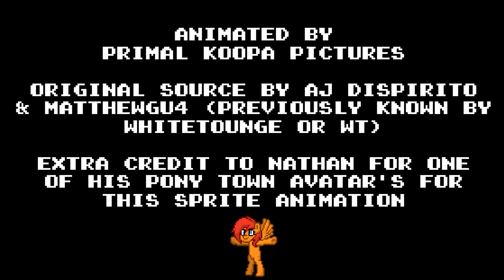Misc - 24 seconds THE GREATEST SEQUEL [The Sprite Animation]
The Greatest Sequel known to man, more than 24 seconds entirely!
Embark on a pointless quest to do whatever it is the three would do.

[No seriously, it's more than 24 seconds, it's 1 minute & more, so I don't get why it's a sequel, but, whatever, I'm not gonna question anymore]

Intro Credits (old):
Sprites: Wayfoward, Nintendo, RidgeTroopa, JaizKoys, Sega, Disney, Level Up, GalaxyTrail, Shadow624, Cyberwolf, Shane Toner, Mark Haynes, AsylusGoji91, TuffTony, LonewolfAlpha, SMG4, Rui, Wiki Studios, JediWarriorMike, Mister Mike

Intro Credits:
Sprites: Nintendo, RidgeTroopa, Shadow624, Cyberwolf, Tuff Tony, Egg Master

Extra sprite credits: Pony Town & Nathan [I know, I forgot to add the tail, sorry OmO'] & Camtro & Jairo